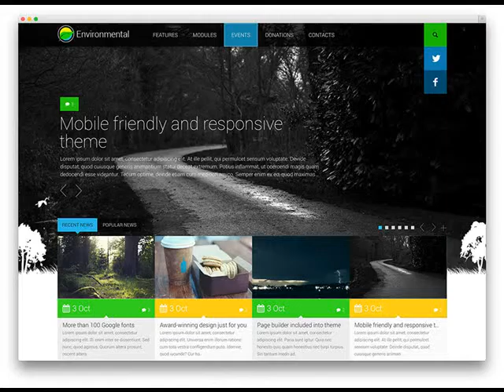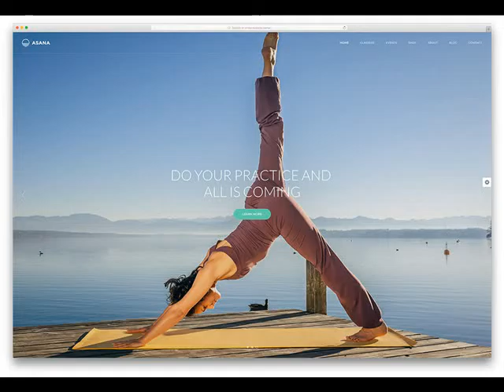Cheap Website Design Newport AR from $250 .mp4